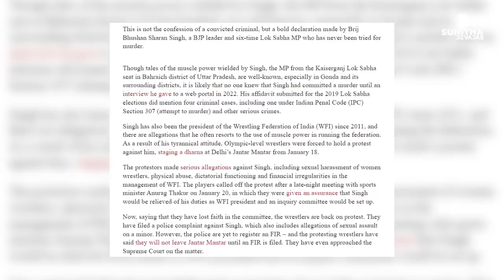ഏത് പി ടി ഉഷ ആയാലും ചാണകം ചവിട്ടിയാൽ തീർന്നു | P T Usha | Malayalam News | Sunitha Devadas